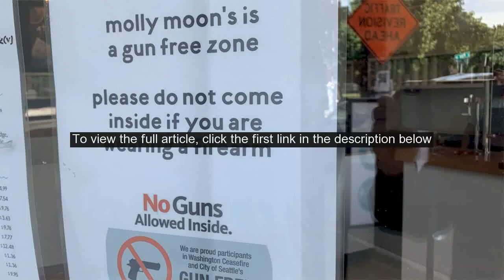Seattle ice cream parlor bars police carrying guns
A popular Seattle ice cream parlor located near the former Capitol Hill Organized Protest,or CHOP, is asking police officers to leave their guns outside. Police officers, the sign reads in the window of the Capitol Hill Molly Moons Homemade Ice Cream shop.  Molly Moons is a gun free zone.  Please do not come inside if you are wearing a firearm. Molly Moons has several locations that have been gun-free for the past five years, Q13 Fox reported.  But the new signage has only recently been placed at its Capitol Hill shop --a block away from the Seattle Police Departments East Precinct building that also served as the CHOPs central landmark after police abandoned it in June. Authorities cleared out the CHOP earlier this month, following weeks of occupation and a string of shootings, two of which turned deadly. SEATTLES CHOP HAS SEEN SHOOTINGS, VANDALISM, OTHER CRIMES AS OFFICIALS VOW TO DISMANTLE ITA customer reportedly gave $500 to the shop to buy ice cream for any police officers who walked into the shop after they shut down the nearby protest site, according to Q13. "We had a few hundred officers come in packing their guns and it was making my employees feel uncomfortable," Molly Moon Neitzel, the companys founder and CEO, told the outlet. Neitzel, whose company has posted in support of Black Lives Matter on its website and social media, told KOMO News that officers are welcome to enter when unarmed. I would say finish your shift, go home, take a shower, have dinner with your family, and please come to Molly Moons and get some ice cream, she told the outlet.  Everyone is welcome. But the move has also kicked up a controversy, with critics posting negative comments on social media and the local police union president describing the move as political pandering and is unfair to officers. When coronavirus shutdowns reached the city, the Seattle Police Officers Guild organized its members to pool